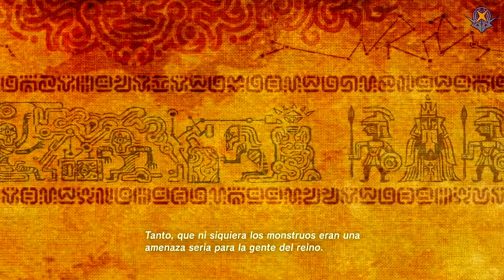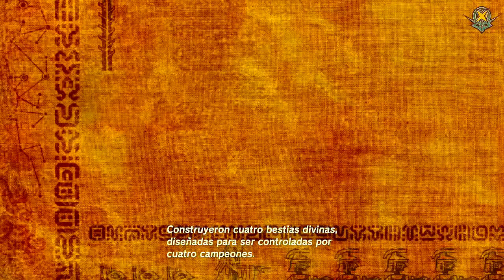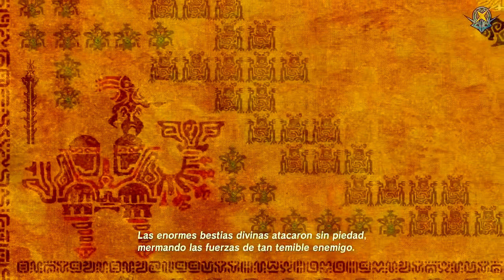The Legend of Zelda Breath of the Wild #03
Del stream Sesion 2 parte 1